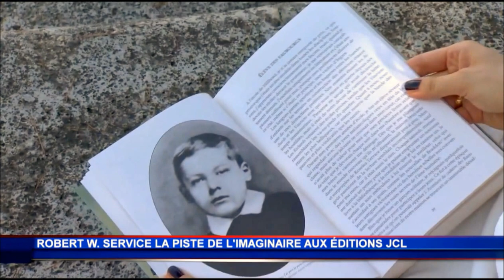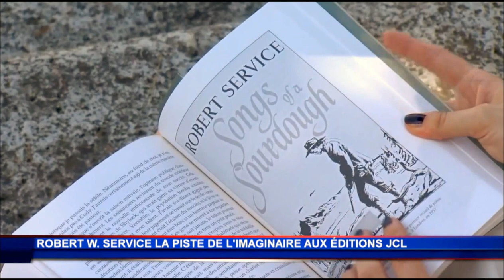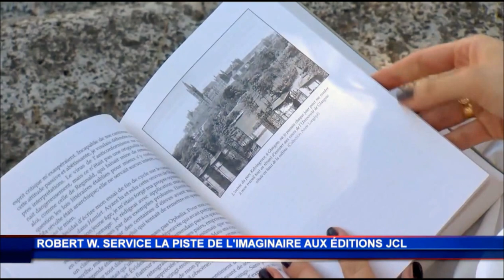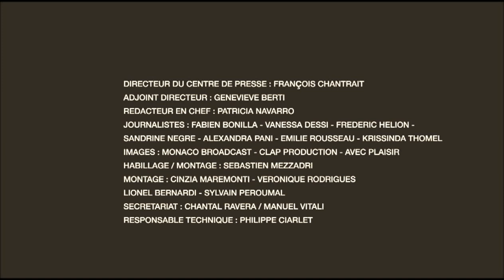Robert W Service Biographie, interview de Charlotte Service-Longépé, Monaco Info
"Robert W. Service, la piste de l'imaginaire", aux Éditions JCL.
La biographie romancée écrite par Charlotte Service-Longépé fut présentée pendant le JT de Monaco Info, la chaîne de télévision de Monaco, le 27  août 2015.